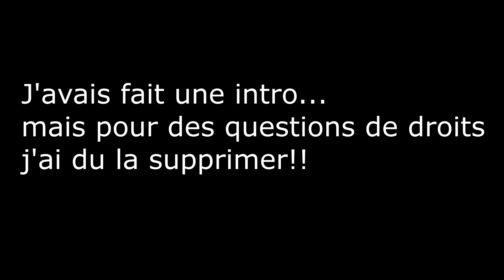LE BONHOMME DE NEIGE ☃️ CRITIQUE POST-PROJECTION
LE BONHOMME DE NEIGE

Date de sortie 29 novembre 2017 (1h 59min)
De Tomas Alfredson
Avec Michael Fassbender, Rebecca Ferguson, Charlotte Gainsbourg
Genres Thriller, Policier
Nationalités Britannique, Américain, Suédois

Lorsque le détective d’une section d’élite enquête sur la disparition d’une victime lors des premières neiges de l’hiver, il craint qu’un serial killer recherché n’ait encore frappé. Avec l’aide d’une brillante recrue, il va tenter d’établir un lien entre des dizaines de cas non élucidés et la brutalité de ce dernier crime afin de mettre un terme à ce fléau, avant la tombée des prochaines neiges.